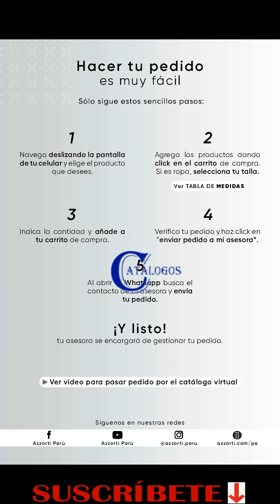CATÁLOGO AZZORTI Y PLUS CAMPAÑA 6 / 2023 COLOMBIA